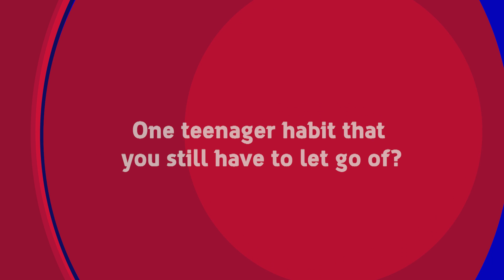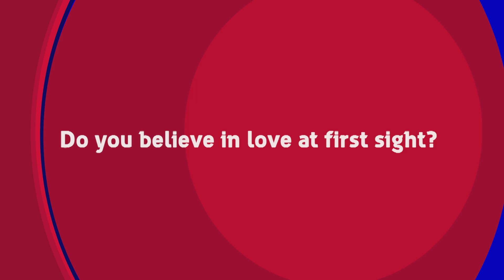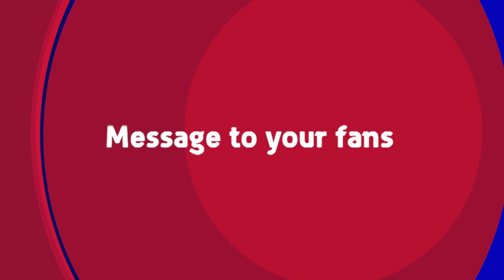Rapid Fire With Preetika Rao | Exclusive